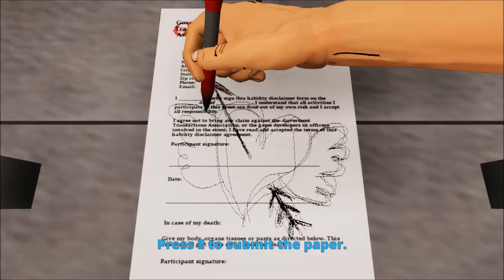Solar Panic: Utter Distress - Early Gameplay Trailer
In SPUD you follow a true story that we made up and explore through three planets filled with funny and/or stupid encounters. Wield top-notch second-hand gadgets and meet weird and socially awkward characters as you stumble upon a SERIOUS mystery.

Coming Soon